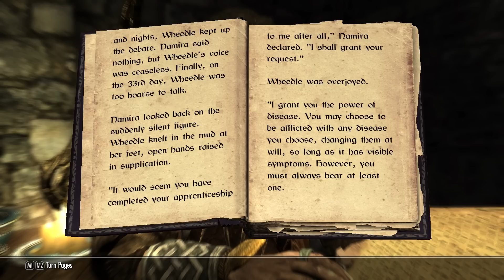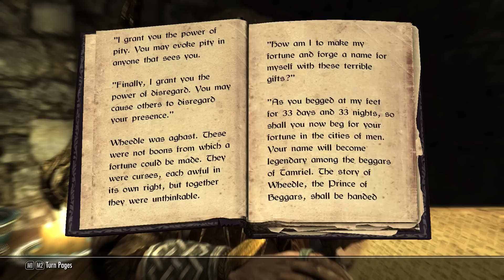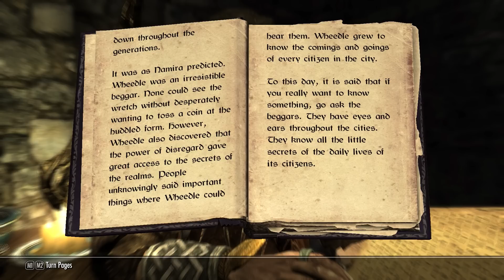Skyrim Books 9 : Beggar Prince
Just reading books in between episodes of my lets play Skyrim series :) This is NOT audio book quality stuff. No editing, no rehearsals etc.